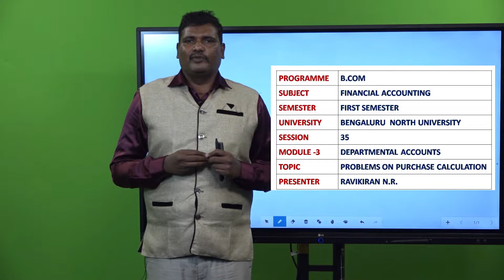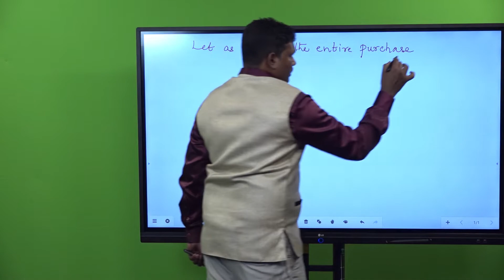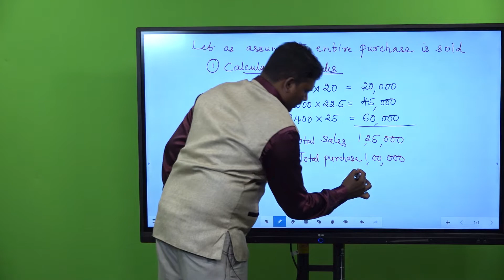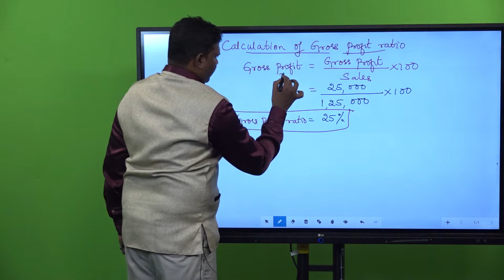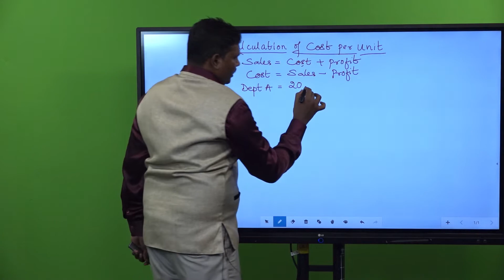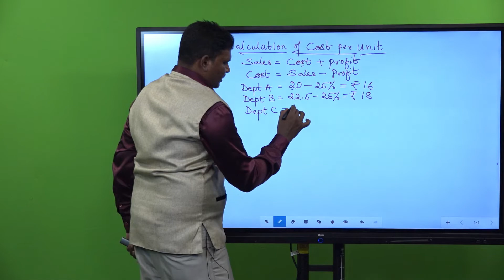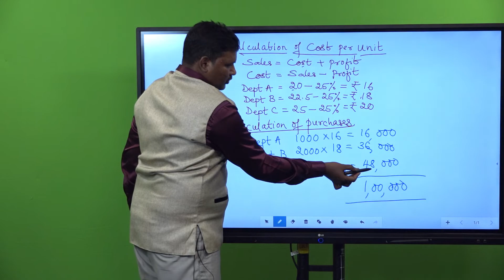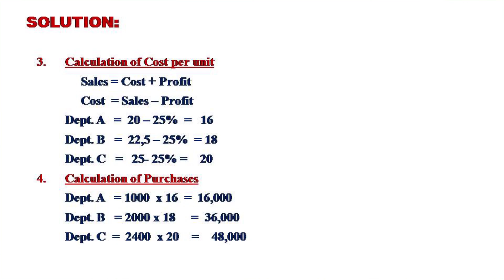SESSION 9 - DEPARTMENTAL ACCOUNTS (WITH KANNADA EXPLANATION) BY DR. RAVIKIRAN N R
FINANCIAL ACCOUNTING NEP SYLLABUS FOR I SEMESTER B.COM OF BNU.
PROBLEMS ON CALCULATION OF PURCHASE COST